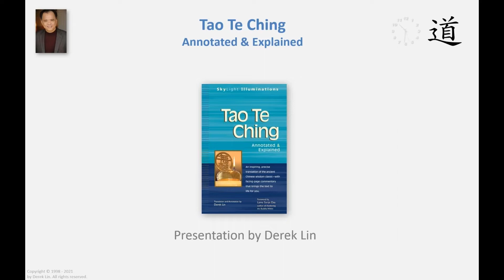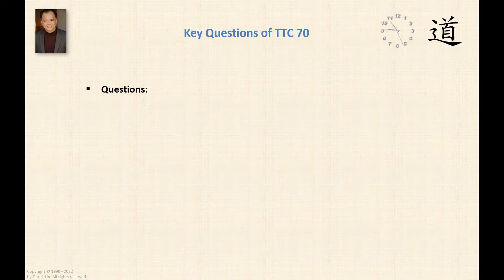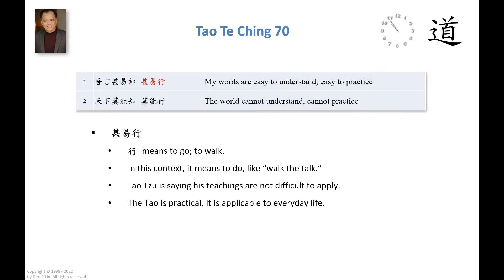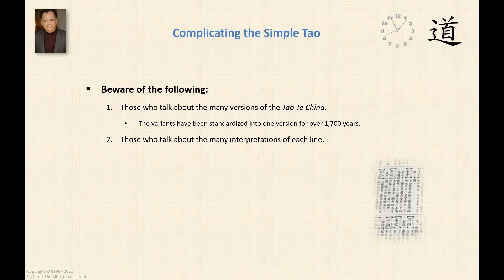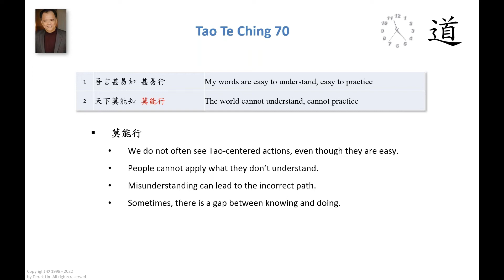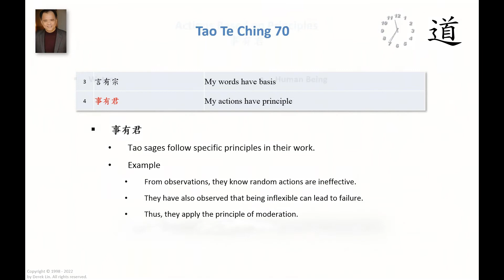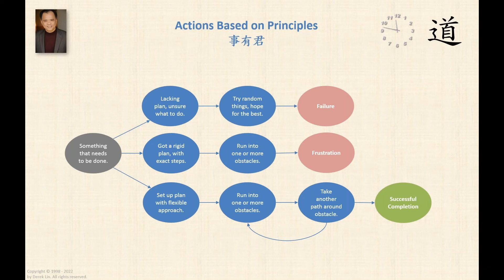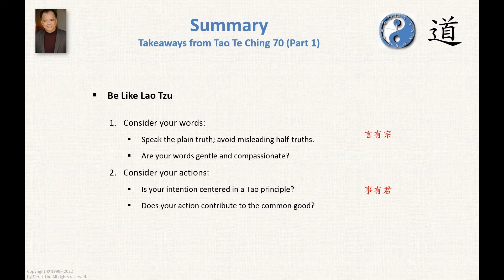Tao Te Ching Chapter 70 Part 1 (Hold Jade Within)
Lao Tzu's Tao Te Ching, Chapter 70 Hold the Jade Within (懷玉章)
1
吾言甚易知 甚易行
My words are easy to understand, easy to practice
2
天下莫能知 莫能行
The world cannot understand, cannot practice
3
言有宗
My words have basis
4
事有君
My actions have principle
5
夫唯無知
People do not understand this
6
是以不我知
Therefore they do not understand me
7
知我者希
Those who understand me are few
8
則我者貴
Thus I am highly valued
9
是以聖人被褐懷玉
Therefore the sage wears plain clothes but holds jade

* The Tao of Tranquility
* The Tao of Wisdom
* The Tao of Daily Life
* The Tao of Success
* The Tao of Joy Every Day
* The Tao of Happiness